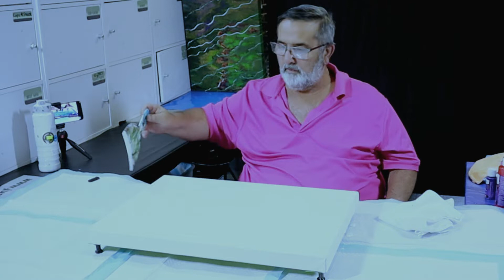Painting for Charity Pink October- Not my best work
All proceeds from my pieces go to charity, every single dollar, I feel this medium is healing me slowly, so the least I can do is to give something back. thank you all for your support AND I WILL TRY TO POST ONCE a week from now on- THANKS for Watching.